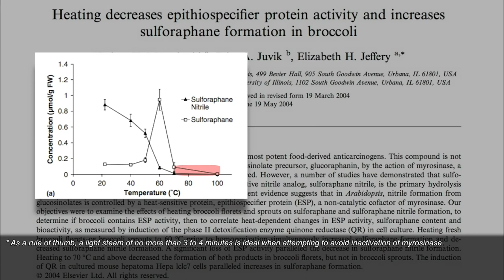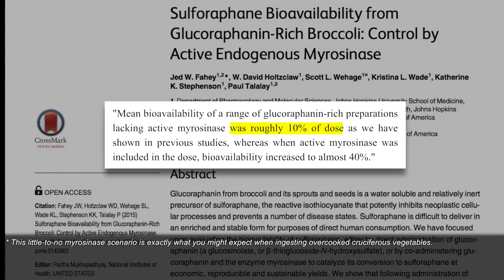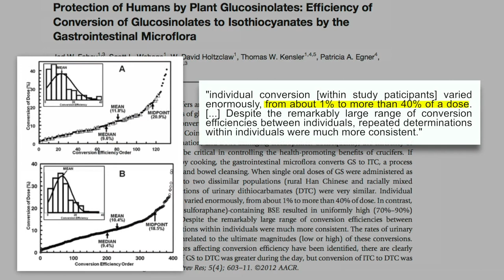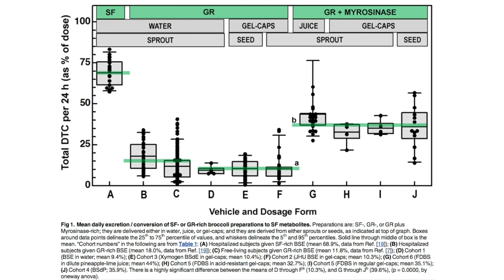Stability and heat sensitivity of myrosinase enzyme in cruciferous vegetables | Jed Fahey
The hydrolytic conversion of glucoraphanin to sulforaphane requires myrosinase, an enzyme co-located within the leaves, stems, and other components of the plants in which it is found. In humans, myrosinase-producing gut bacteria can convert unhydrolyzed glucosinolates to their cognate isothiocyanates, as well. Microbial-induced conversion is highly variable (ranging from 10 to 70 percent) and subject to interindividual differences in gut bacteria populations. As such, conversion is distinguished by “high converters,” – people with high elimination profiles, and “low converters,”– those with low elimination profiles. In this clip, Dr. Jed Fahey describes some of the factors that influence the conversion of myrosinase-driven conversion of glucoraphanin to sulforaphane.